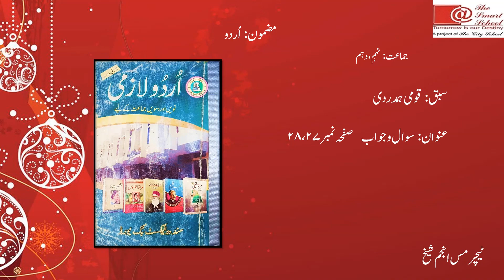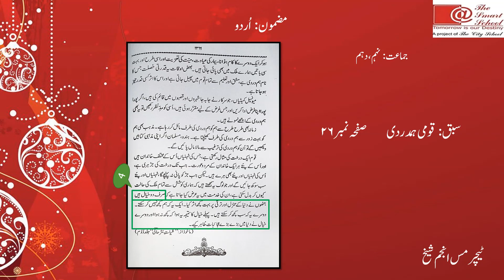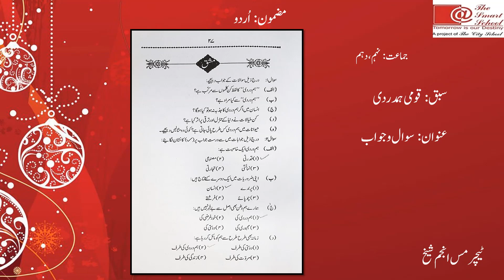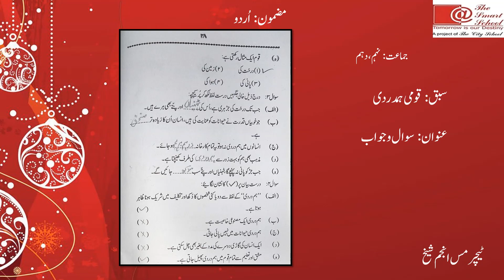Grade 9/10 Chapter: Qomi Hamdardi Part 2 (Q/A)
Grade: 9 &10
Subject:  Urdu
Chapter:  Qomi Hamdardi Part 2
Topi : Q/A